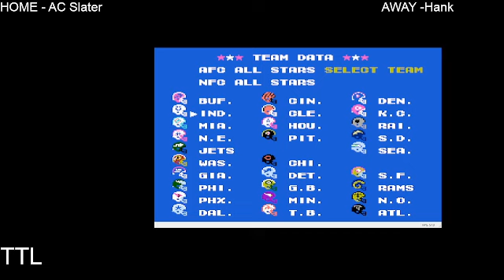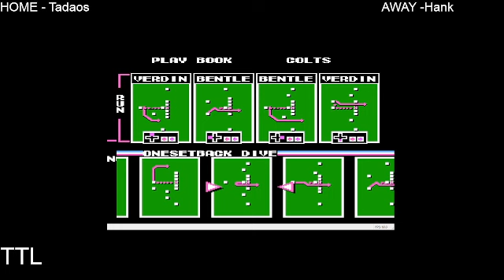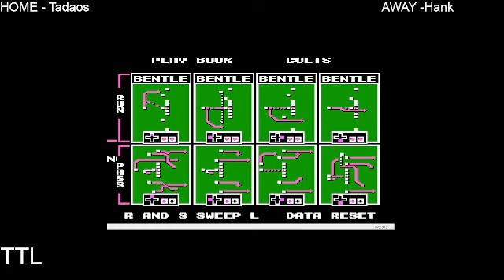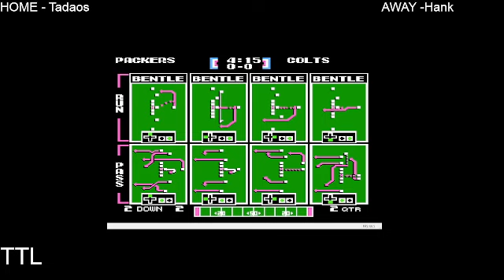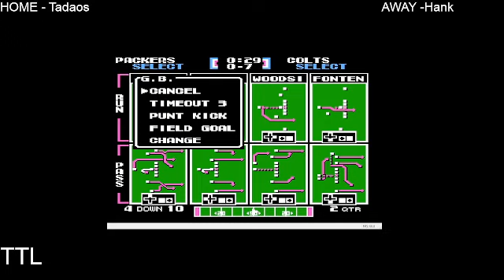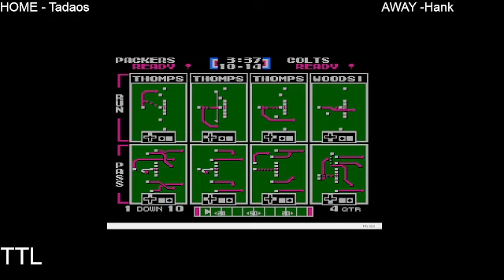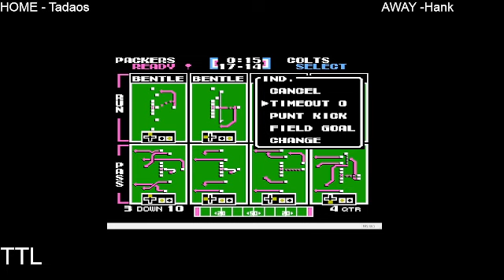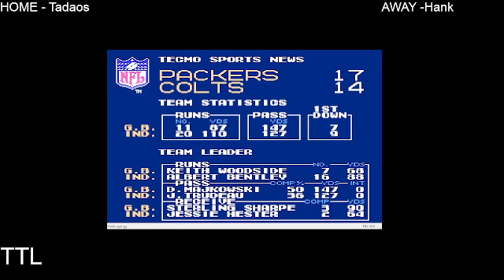TTL vs. Tadaos